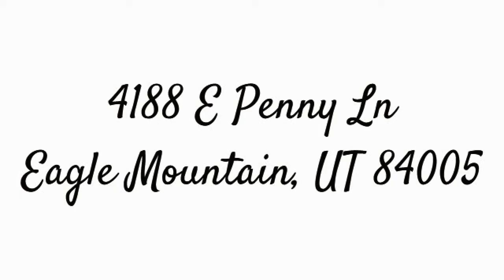4188 Penny Lane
Total Sq Ft: 3611
Total Beds: 7
Total Baths: 4.00
Family Rooms: 2
Fireplace: 0
Garage | Car Port: 2 | 0

Year Built:  2014
Taxes: $1,847
Acres: 0.18
Construction Status: Blt./Standing
This better than new, fully finished 7 bedroom home features 9' ceilings on the main, laminate hardwood on main, granite counter tops, smart home technology which allows home features (light thermostat and security systems to be controlled from a mobile device and a newly finished 2nd family room wired for home theater)

Exterior: Stone; Stucco; Cement Board

Lot Facts: Corner Lot; Curb & Gutter; Sprinkler: Auto-Part; Terrain, Flat; View: Mountain

Inclusions: Microwave; Range

Features & Info: Alarm: Security; Bath: Master; Bath: Sep. Tub/Shower; Closet: Walk-In; Den/Office; Dishwasher, Built-In; Disposal; Great Room; Range/Oven: Free standing.; Vaulted Ceilings; Granite Counter tops